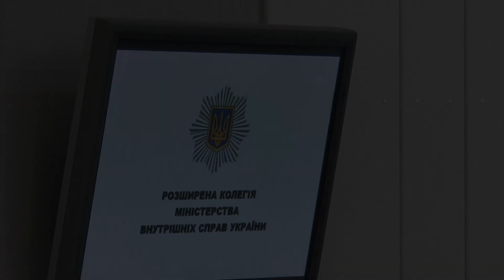Розширена колегія Міністерства внутрішніх справ